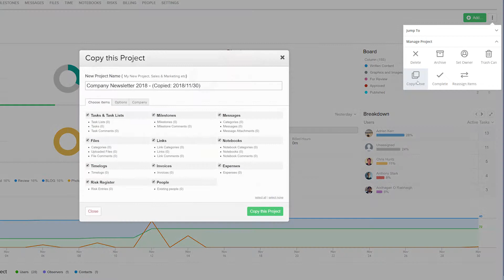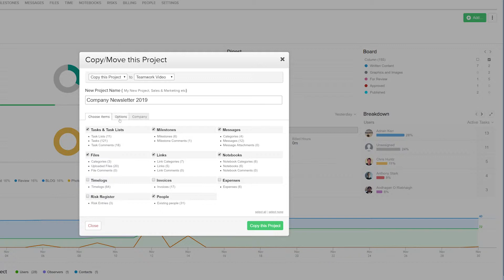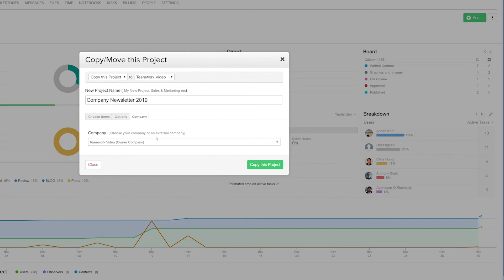Teamwork - Copying A Project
Teamwork Projects is project management software for people who want to own the big picture — giving you everything you need to collaborate effectively, hit deadlines, and achieve high performance results.

Don’t have Teamwork Projects yet? Sign up for a free 30 day trial

If you’re still learning how to use Teamwork Projects, sign up for one of our daily webinars